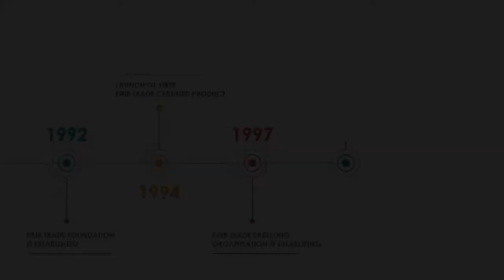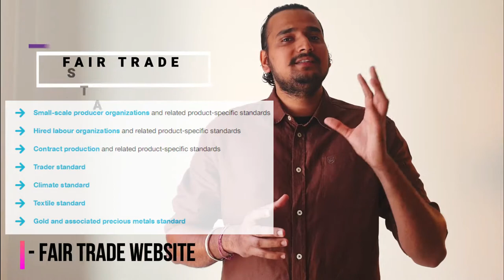Do You Look For This Mark? | Fair Trade origin and standards explained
This video describes the origin of the Fair Trade Foundation and dwells into the current standards applied for certification. This video idea came as Nestle cancelled its deal with Fair Trade cocoa farmers for its KITKAT product.
2. Fair Trade standards (Main Website)